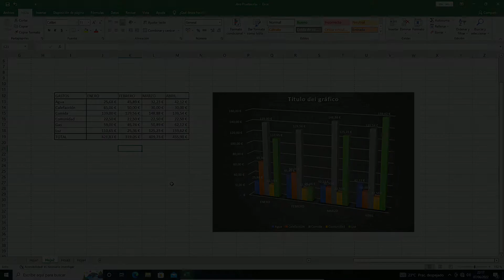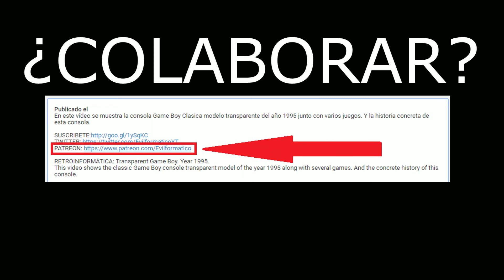EXCEL 2019: Eliminar Encabezados o Barras de Título en Excel.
Vídeo tutorial en el que se muestra como quitar o hacer invisibles los encabezados, antes conocidos como barras de Títulos (A B C D E 1 2 3 4) en Excel 2019.

EXCEL 2019: Remove Headers or Title Bars in Excel.
Video tutorial showing how to remove or make invisible headers, formerly known as Title bars (A B C D E 1 2 3 4) in Excel 2019.

EXCEL 2019: Rimuovere intestazioni o barre del titolo in Excel.
Video tutorial che mostra come rimuovere o rendere invisibili le intestazioni, precedentemente noto come bar Titoli (A B C D E 1 2 3 4) in Excel 2019.

EXCEL 2019: Remover cabeçalhos ou barras de título no Excel.
Vídeo tutorial que mostra como remover ou fazer cabeçalhos invisíveis, anteriormente conhecido como bares Títulos (A B C D E 1 2 3 4) no Excel 2019.

EXCEL 2019: Entfernen Sie Kopf- oder Titelleisten in Excel.
Video-Tutorial, das zeigt, wie zu entfernen oder unsichtbar Header machen, früher als Balken Titel bekannt (A B C D E 1 2 3 4) in Excel 2019.

EXCEL 2019: إزالة الرؤوس أو أشرطة العناوين في Excel.
فيديو تعليمي يوضح كيفية إزالة أو جعل رؤوس غير مرئية، والمعروفة سابقا باسم الحانات العناوين (A B C D E 1 2 3 4) في Excel 2019.

EXCEL 2019: Supprimer les en-têtes ou les barres de titre dans Excel.
Tutoriel vidéo qui montre comment supprimer ou faire des en-têtes invisibles, anciennement connu sous le nom de bars Titres (A B C D E 1 2 3 4) dans Excel 2019.